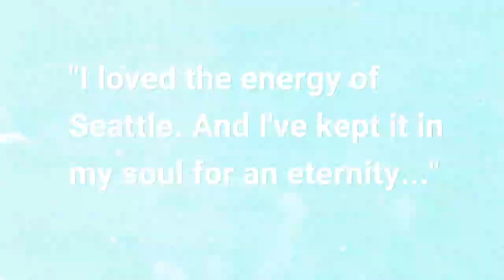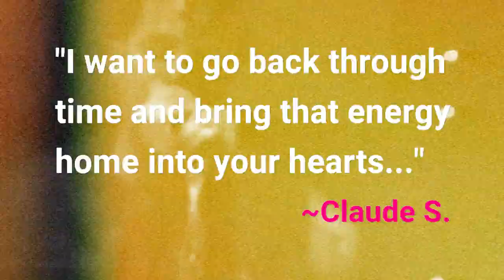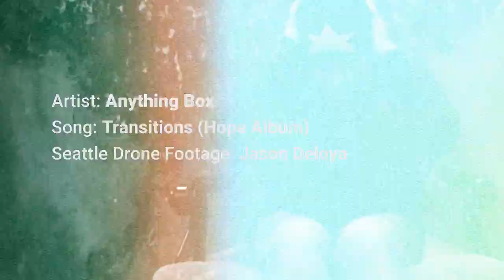Anything Box Returns to Seattle for Synthpop Music Show 10-11-2019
As if via a time machine, Anything Box is turning the clock back, returning to Seattle after nearly 5 years.

The show the synthpop outfit played at the OZ club was legendary. Anything Box's non-return was always shrouded in mystery. Was it the grunge scene's upheaval? Maybe.

Anything Box plays Seattle on 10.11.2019